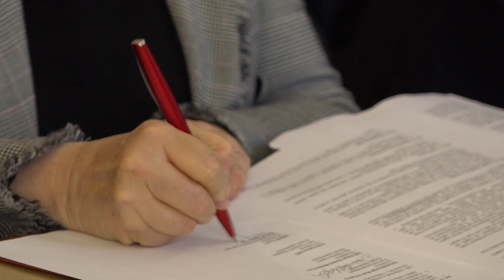DOPPIA CARRIERA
Un progetto unico nel suo genere in Italia, che vede assieme  Reyer, Umana, Università di Padova e Cus Padova. La firma al Bo: obiettivo, valorizzare e sostenere le atlete universitarie impegnate anche nella carriera agonista nel basket